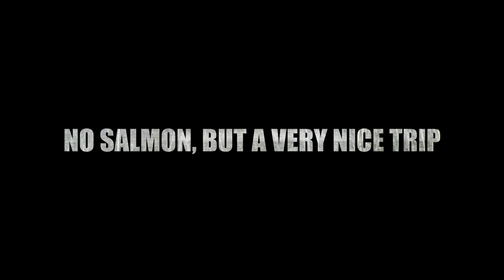Fly fishing on the Cap Chat River, Trailer 2016, But no salmon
This is another old video.
Ok i never make a film about this trip, but is a very nice trip and this river is so just beautiful, is one of the best i seen, the mountain on each side is just amazing.
Sorry, for this teaser without film but i restart with many better gear video stay here ;)